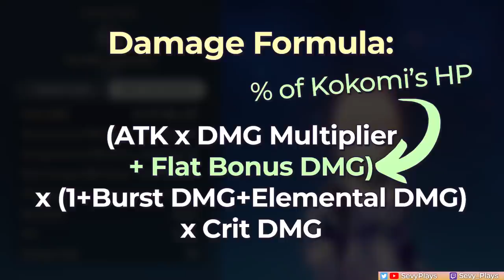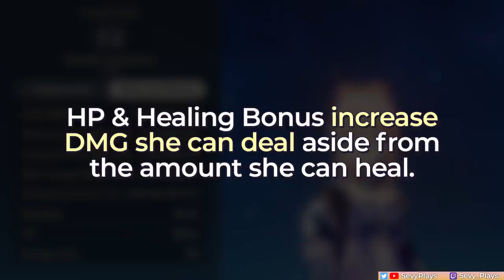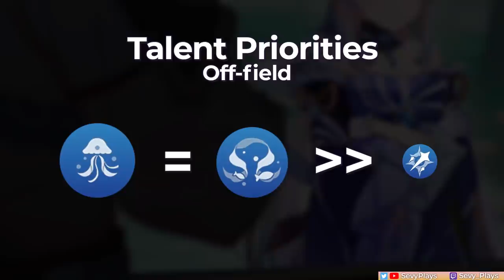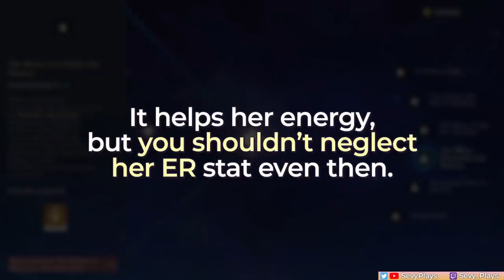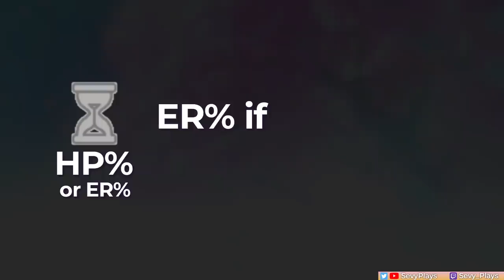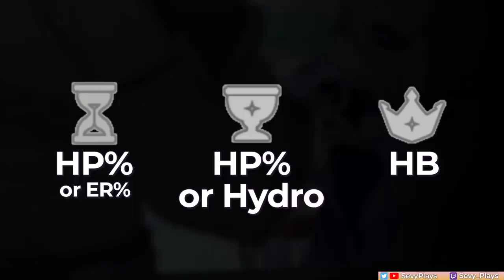Updated KOKOMI GUIDE: Best Support Builds, Gameplay Tips, Constellations, Team Comps | Genshin 2.5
Learn about Kokomi’s hydro enabler and support kit with this updated guide! Let’s discuss her talents, constellations, best artifacts, best weapons, team comps, and gameplay tips. At C0, Kokomi is one of the most F2P friendly characters, so learn how to build and use her right!

Thanks to Migo for the input!

Timestamps
0:00 - Intro
0:27 - Talents & Kit
4:16 - Off-field vs On-field Playstyle
5:49 - Talent Priorities
6:22 - Constellations
8:34 - Artifact Stats
9:37 - Artifact Sets
10:52 - Best Weapons
13:46 - Team Comps

Equipment:
Software: Wondershare Filmora